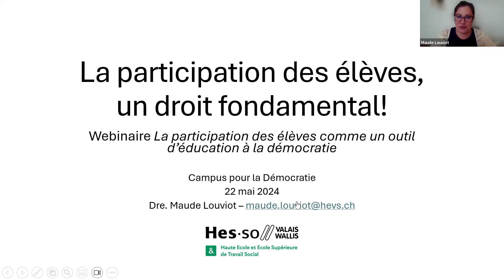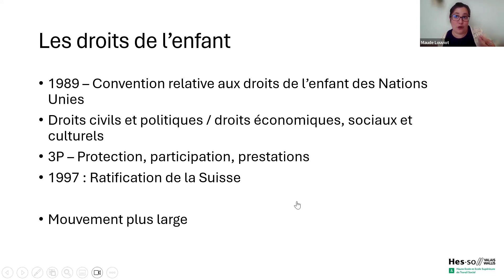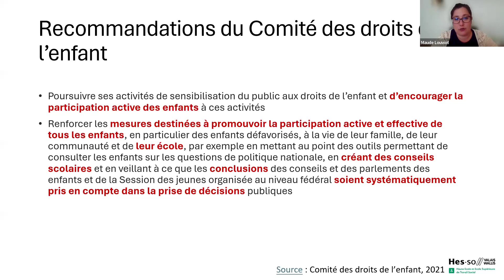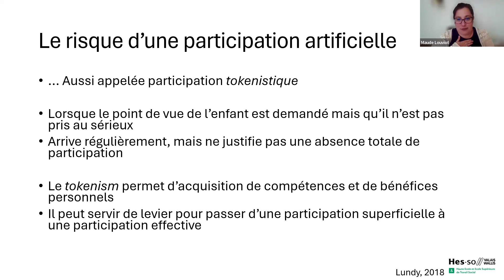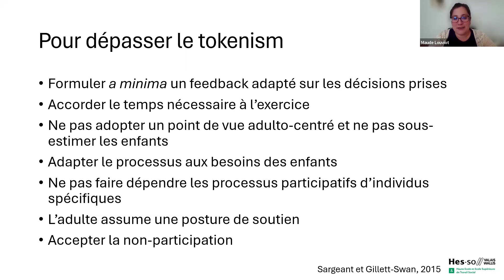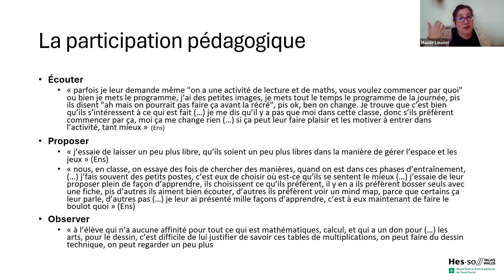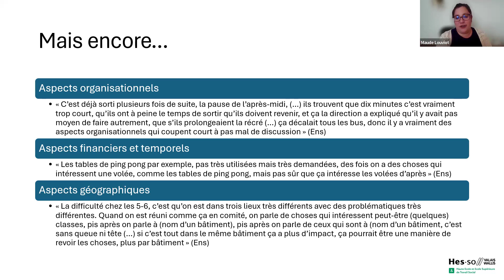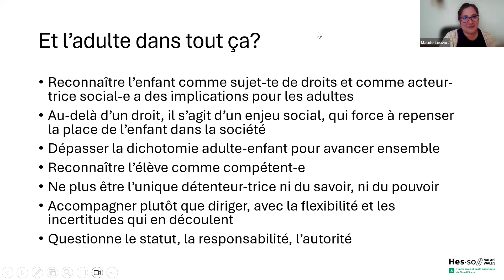La participation des élèves, un droit fondamental ! – Dre. Maude Louviot - Webinaire 2024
Afin d’outiller davantage les enseignantes et enseignants en matière de participation des élèves, le Campus pour la démocratie a organisé un webinaire, en collaboration avec le Département de la formation, de la jeunesse et de la culture du canton de Vaud.

Dans cette première partie, vous retrouverez l'intervention de Dre Maude Louviot, adjointe scientifique à la HES-SO Valais-Wallis. Forte d’une thèse de doctorat portant sur les enjeux des droits de l’enfant dans le contexte scolaire, l’intervenante articule les enjeux théoriques de la participation des élèves en les intégrant dans une réflexion plus large autour des droits de l’enfant.